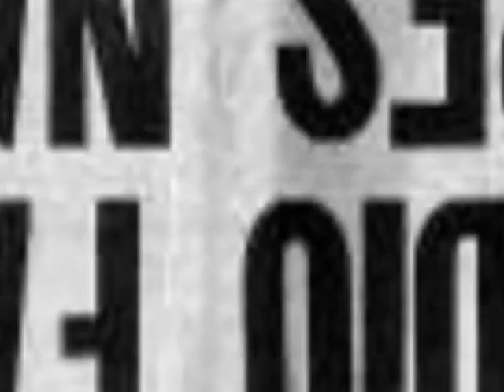Early Mass Media Moments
Radio and television broadcasting have helped unite people and evolve our culture by disseminating new ideas to the world through entertainment. Explore some early mass media moments that challenged the status quo and caused a stir.